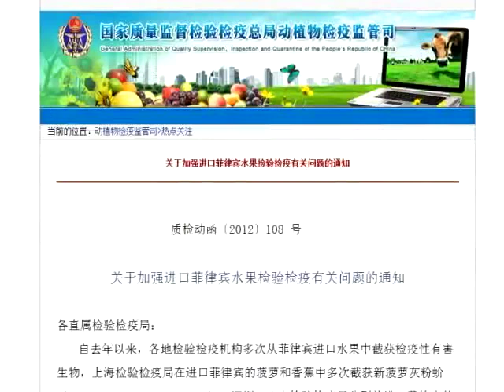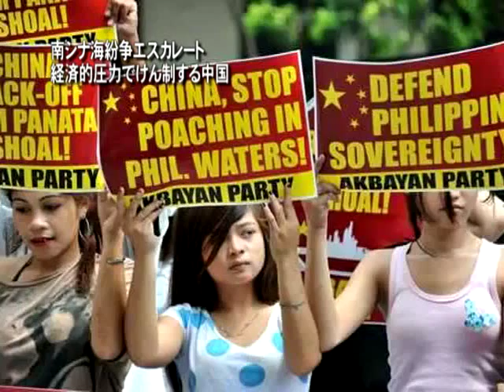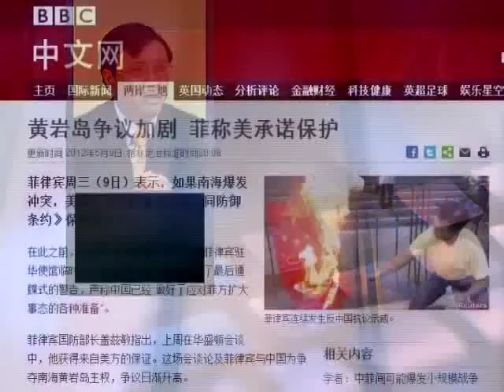南シナ海紛争エスカレート 経済的圧力でけん制する中国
【新唐人日本2012年5月12日付ニュース】南シナ海のスカボロー礁（中国名：黄岩島）の領有権をめぐり、中国とフィリピンの対立が続いています。中国当局はフィリピン当局を厳しく非難する一方で、兵力増加による恐喝も続けています。近日中国当局は、フィリピン産の果物の検疫を強化。外部からは経済的対抗措置で領有権の譲歩を迫っていると見ています。

最近、中国国家品質監督検査検疫総局は公式サイトに、フィリピン産果物からは何度も害虫を検出したため、バナナなどフィリピン産果物に対する検疫を強化し、抜き取り検査を強化するとの通知を出しました。

5月2日に出されたこの通知は、8日に品質検査総局のサイトに掲載。これは、フィリピン産果物に対する二度目の検疫強化の通知です。

ボイス・オブ・アメリカは、これは経済的手段で政治に圧力をかける中国の常套手段で、日本や台湾もかつて似たような経済的脅迫を受けたことがあると報道。

フィリピンの「バナナ栽培輸出企業協会」によると、すでに輸出したバナナが中国の検疫検査を通過できていないそうです。南シナ海問題が中国の対抗措置を招き、フィリピンのバナナ産業が大きなダメージを受けかねないと憂慮を示しました。

フィリピンが海外に輸出するバナナの過半数が中国に輸出され、2011年の貿易総額は300億ドルに達し、歴史記録を創りました。

南シナ海のスカボロー礁の領有権をめぐる対峙はすでに1ヶ月以上続いています。中国は最近、スカボロー礁付近の中国船の数を１４隻から３３隻に増やしました。中国外務省の傅瑩副大臣も「フィリピン側の事態拡大に対する各種準備はできている」と警告。中国の政府系メディアも、このまま行くと戦争になりかねないと恐喝しています。

この事態に対し、時事評論家の横河さんは、中国が真に関心を払っているのは領有権ではないと指摘します。たとえば、ベトナムから勝ち取った領土を、中国はその後すぐベトナムに返還しました。ただ外部の事件を利用して国内の政治危機から目をそらすためだと指摘します。

時事評論家　横河さん
「国内の政治が不安定で、中共の統治に不利、または危機に晒されている状況下、何かを利用して注意力をそらします。その一方、もし開戦した場合、緊急状態を理由に国内の活動者の口を塞ぐのです」

鄧小平が当初、ベトナムとの戦争を命じたのは、戦争を通して自分の地位と政権を強化するためだったと指摘します。今の状況が中越戦争と違う点は、中国は海軍による作戦が得意でないため、当局も決断を下せないと分析します。

「戦争が長引くと、中共の統治には巨大な脅威となります。なぜなら、民族主義を利用して、政権の危機を隠そうとしていたからです。しかし、戦争になった場合、早く決着をつけ、勝たないと、その危機を加速化するでしょう」

イギリス「BBC」によると、フィリピンのガズミン国防相は９日、ワシントンでの会談に参加。南シナ海で衝突が発生した場合、アメリカは1951年に調印した「米比相互防衛条約」に基いてフィリピンを保護してくれるとの保障を獲得したと示したそうです。

NY州立大学元教授　謝選駿さん
「もし中国がフィリピンと武力衝突を起こした場合、他の国との衝突も不可能ではありません。最後には米国をも巻き込みます。そうなった場合、中国は大きなトラブルに直面するでしょう。米国は南シナ海周辺の他の国と軍事同盟を結成するでしょう」

また、中国当局は武力行使の振りをして、国内の異見者を抑圧しようとしるだけであって、外部と戦争を起こす度胸はないと指摘します。